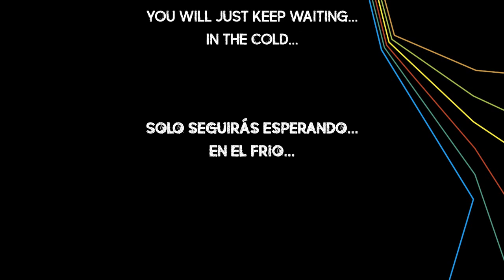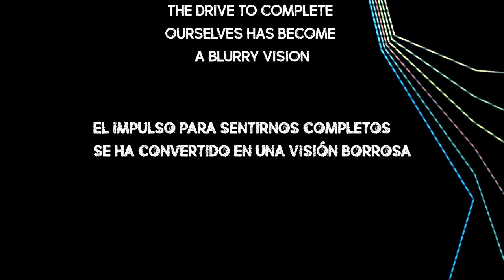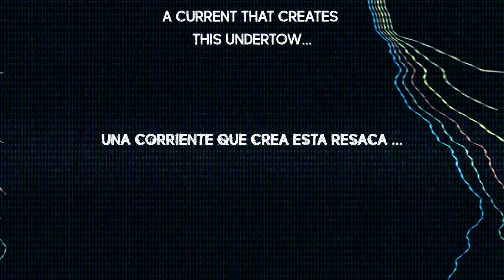Between the Buried and Me - Foam Born (A): The Backtrack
"Foam Born (A): The Backtrack" by Between the Buried and Me was released with the album Colors. You can find this song/album and others by Between the Buried and Me on iTunes.